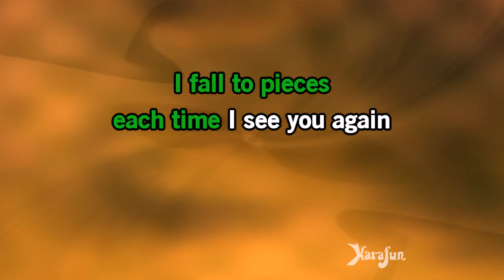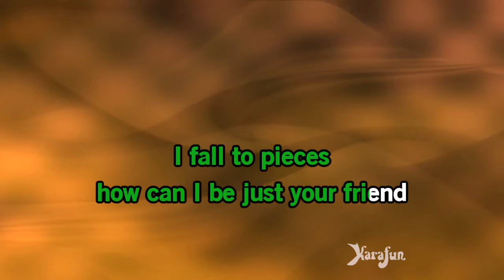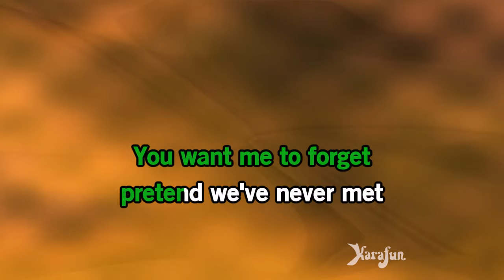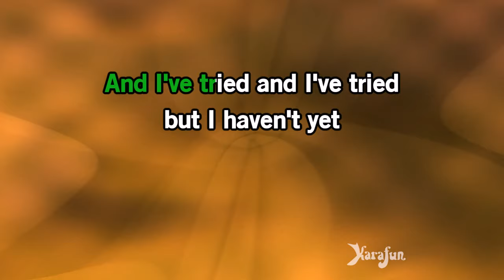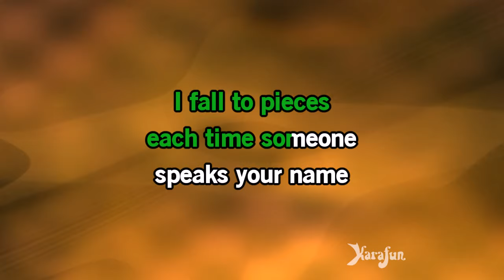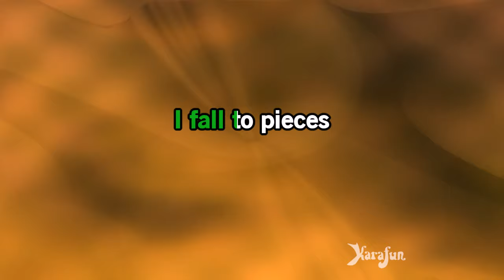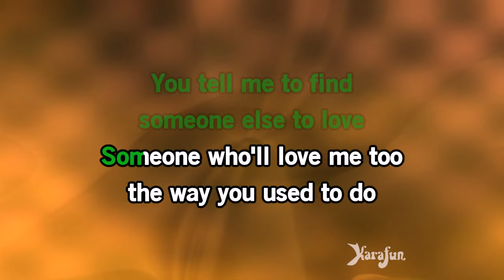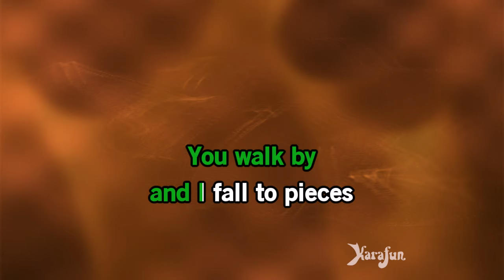I Fall To Pieces - Patsy Cline | Karaoke Version | KaraFun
ℹ️ This version contains a low volume vocal guide to help you learn the song. The karaoke version without the vocal guide is available This recording is a cover of I Fall To Pieces as made famous by Patsy Cline. This version is not the original version, and is not performed by Patsy Cline. This instrumental/playback version contains a vocal guide, the lyrics and backing vocals.